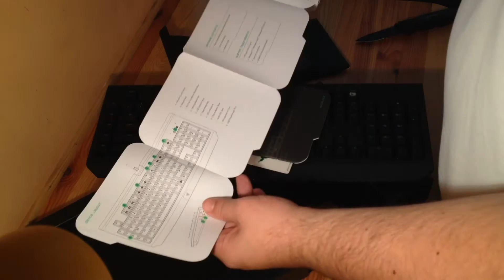Razer BlackWidow Ultimate 2013 - Unboxing - Rozpakowanie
Zapraszam do obejrzenia Unboxingu / rozpakowania klawiatury Razer BlackWidow Ultimate 2013. Jest to jedna z najbardziej popularnych mechanicznych klawiatur stworzona przez firmę Razer.

Cena (około) : 550 zł